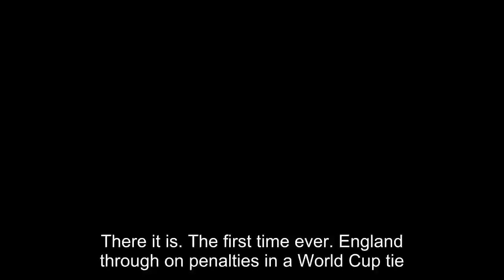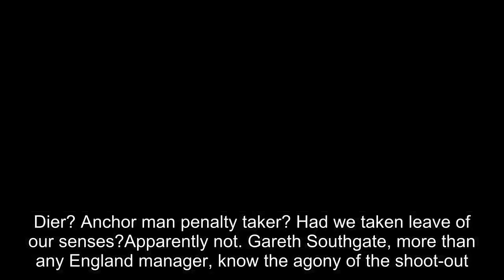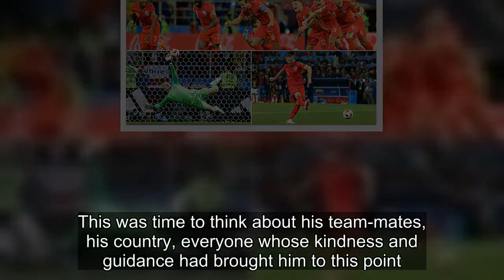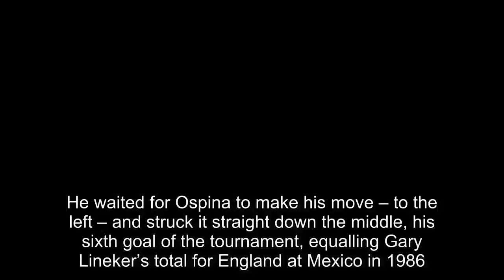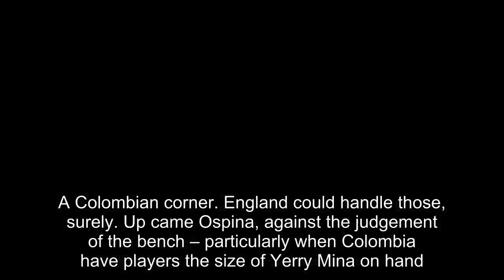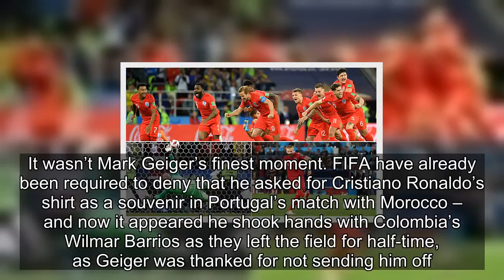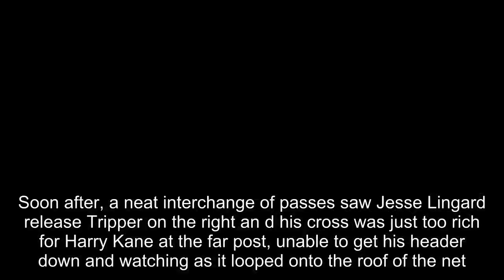Colombia 1-1 England AET (England win on penalties)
There it is. The first time ever. England through on penalties in a World Cup tie. It might be time to start dreaming, people. This doesn’t happen every day, you know.Or every year, decade or century. England have been taken to penalties on three occasions in this tournament, and lost every time. Wh
[Title], Match Highlights, 2018 FIFA World Cup Russia, Russia 2018, World Cup, World Cup Highlights, Match City, Russia, Football, Colombia,1,1,England,AET,England,win,penalties